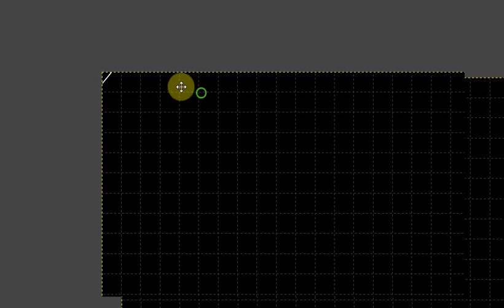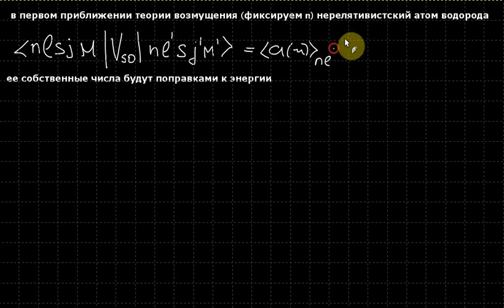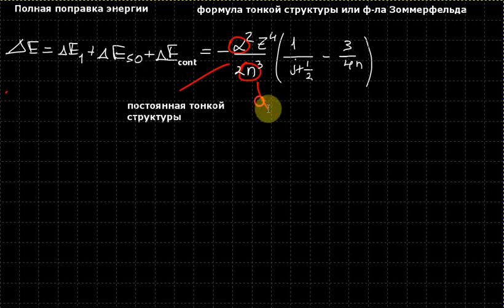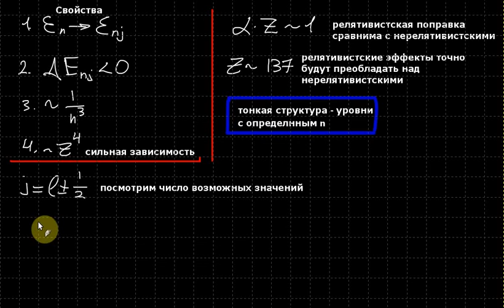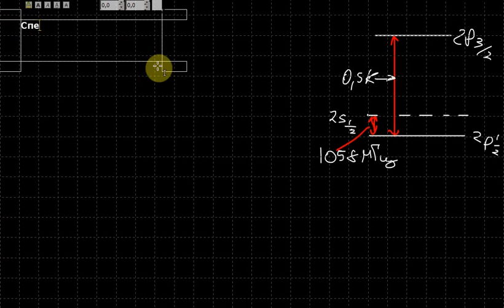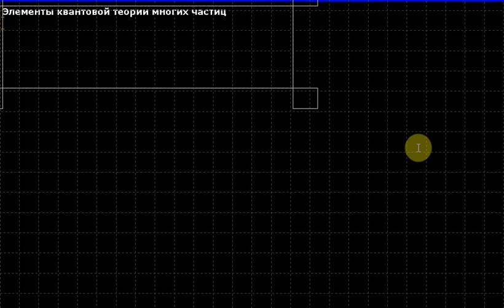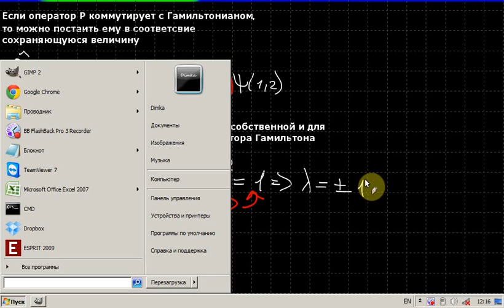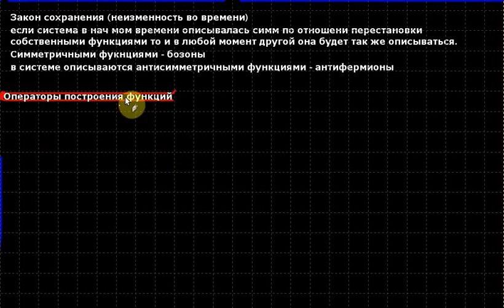Квантовая механика Лекция 11